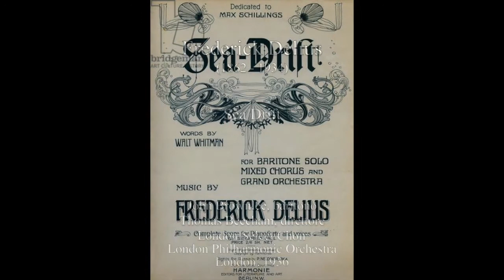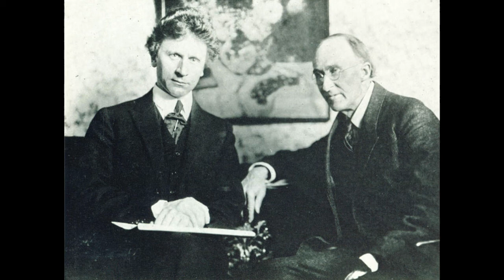Delius: Sea Drift - John Brownlee, baritono; Thomas Beecham, direttore;London Philharmonic Orchestra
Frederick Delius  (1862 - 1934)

Sea Drift

John Brownlee, baritono
Thomas Beecham, direttore
London Select Choir
London Philharmonic Orchestra
London, 1936